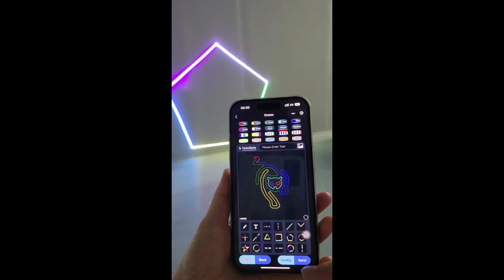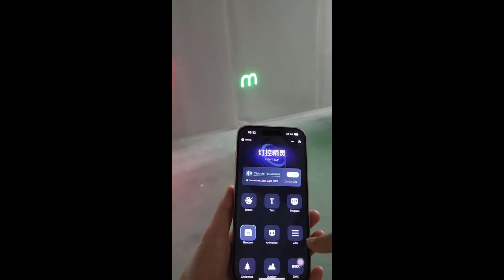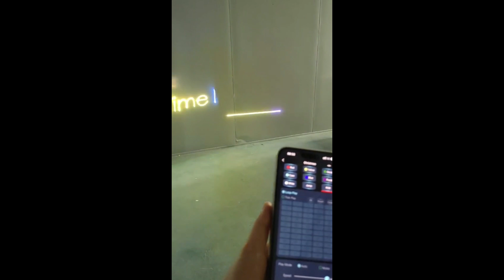YUER™️ NEW 2W Phone App Edit Software RGB Laser DMX Animation Scan Projector Lighting